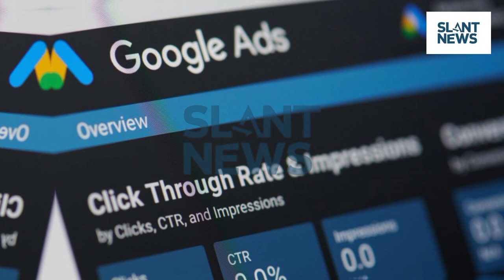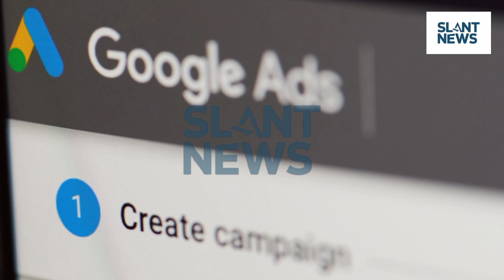Google Halts Political Ads After Election Day | How This Affects 2024 Campaigns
Google announces a temporary pause on political ads after polls close on November 5, 2024, aiming to curb misinformation and ensure transparency during vote counting. Discover how this policy impacts campaign strategies, digital marketing, and election integrity across major platforms like YouTube and Google Ads. Watch to understand the reasons behind this move and its implications for advertisers and voters alike.